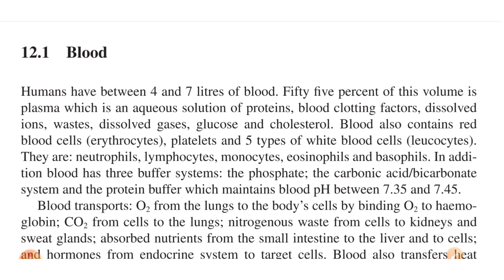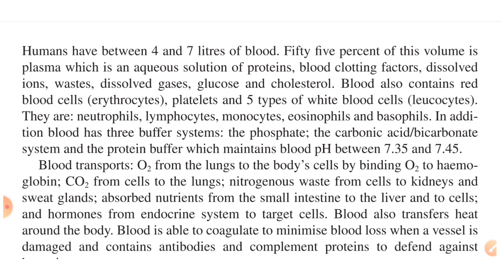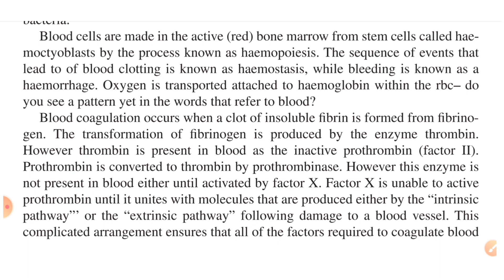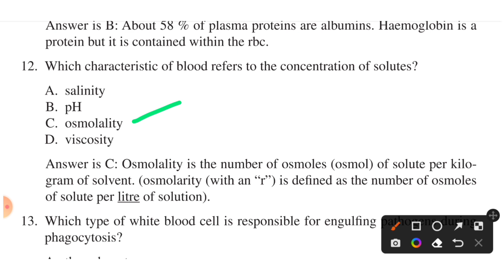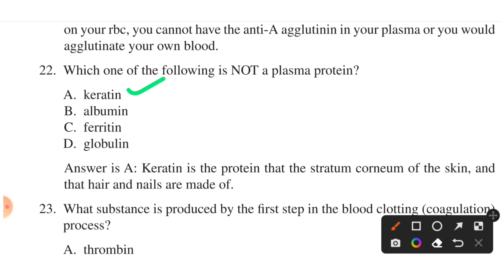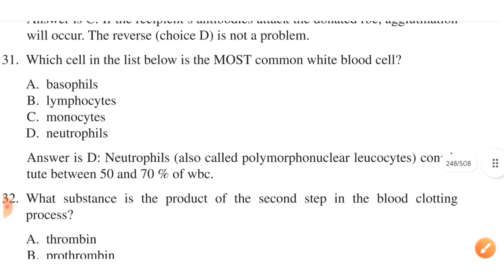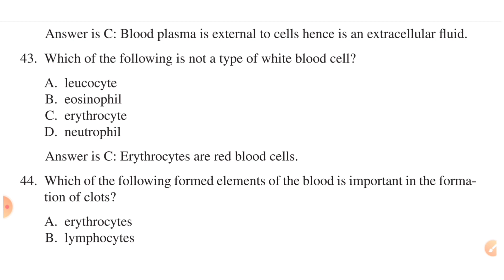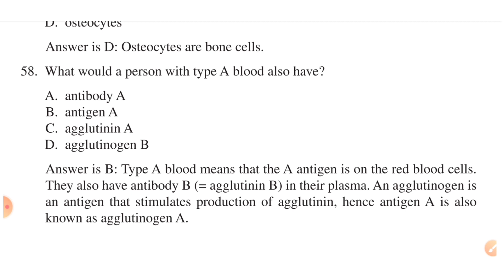Human Anatomy and Physiology MCQs| Blood | MRB PHARMACIST|TN MRB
Anatomy and Physiology MCQs  | Cells and Tissues

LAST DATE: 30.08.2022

POST : PHARMACIST
EDUCATION QUALIFICATION:D.PHARM,  B. PHARM, PHARM.D
VACANCY: 889

நன்றி..!